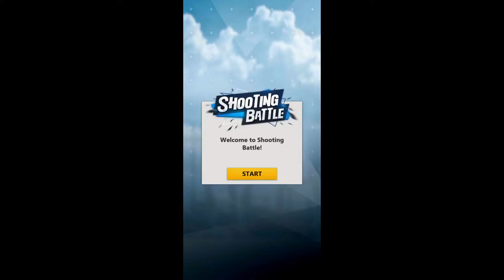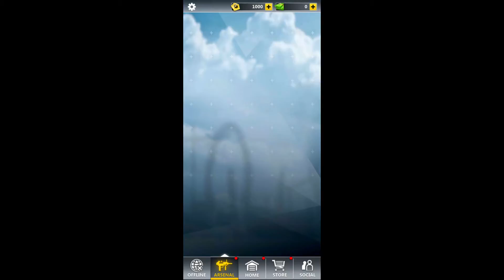Shooting Battle - Android Gameplay FHD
Shooting Battle by Doodle Mobile Ltd.
Compete 1-on-1 against players around the world in real-time shooting sports now! Test your shooting skills and play in the most competitive FPS shooting game ever. Be the best shooter of accuracy, precision and speed in shooting.
Shooting Battle Features:
- Play quick-fire 1-on-1 or in multiple player tournaments
- Console quality shooting game on the go
- Compete on different battlegrounds varying in size and weather
- An arsenal of realistic weapons including handguns, rifles and shotguns
- Thousands of live players online waiting to be challenged
- Hundreds of thrilling single player levels to play offline